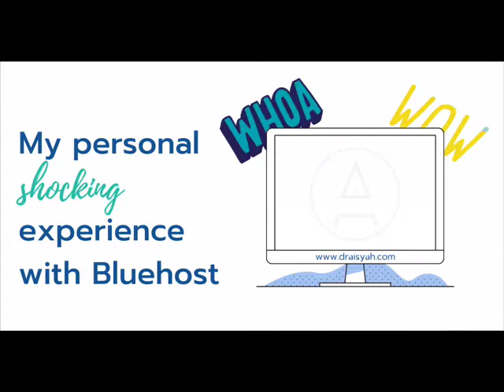My Personal Shocking Experience with Bluehost as a Web Hosting!